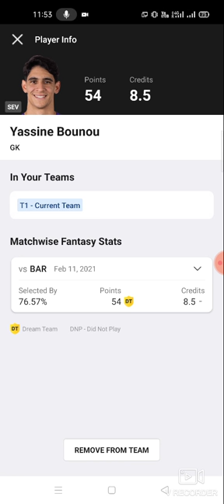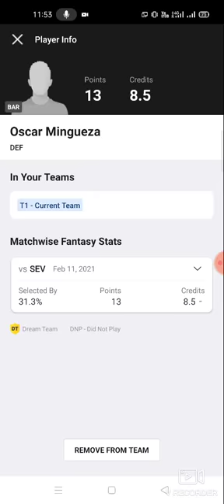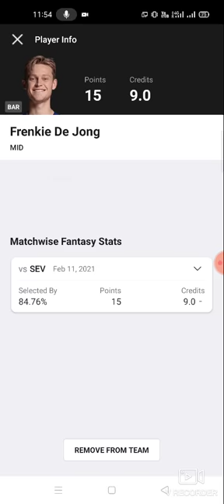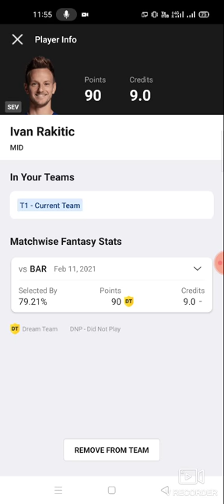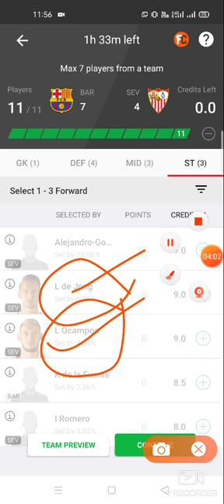BAR vs SEV Football match prediction Dream11 win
1. This analysis  is based on my

2.Dream11 takes great care to comply with all central and state legislation in India to ensure that  users are fully protected. Every contest on  platform is carefully designed to comply with applicable statutes and regulations in India.

Thanks bar vs sev
bar vs sev dream11
bar vs sev dream11 prediction
bar vs sev prediction

TELGRM GRP ABROCKZZ 👇👇

own risk"